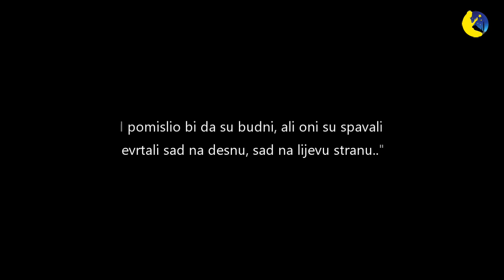Nadnaravnost Kur'ana - Važnost pomjeranja tijela tokom spavanja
Ljudi koji provedu duže vrijeme ležeći u jednom položaju imaju ozbiljne zdravstvene probleme. Ukoliko se određeni dio tijela ne pokreće, vene se mogu začepiti što za rezultat ima posljedicu nemogućnosti prenosa vazduha i ostalih potrebnih supstanci koje se prenose krvlju, da dopriju do kože, te koža počinje da odumire.  Na tijelu se stvaraju otekline . Te otekline koje nastaju ispod kože ili tkiva mogu prouzročiti ozbiljne probleme. Ukoliko se inficiraju vode do smrti. Najzdravija stvar za učiniti jeste neprestano mijenjati položaj svoga tijela tako da izbjegnemo pritisak na određenu tačku. Nepokretni pacijenti imaju posebnu njegu te bivaju pomjerani od strane pomoćnika, svaka 2 sata. Važnost pomjeranja tokom sna otkrivena je u 20. stoljeću. Ova velika važnost za nas pomenuta je u Kur'anu , Božijoj Riječi :
"I pomislio bi da su budni, ali oni su spavali; i Mi smo ih prevrtali sad na desnu, sad na lijevu stranu.." (Al-Kahf, 18)
Ovaj ajet odnosi se na mladiće iz pećine koji su spavali nekoliko stotina godina (309 naime). Bog također govori da je On prevrtao njihova tijela na desnu i lijevu stranu dok su spavali. Ova medicinska činjenica, otkrivena tek u 20. stoljeću je spomenuta u Kur'anu što je još jedan dokaz i još jedno čudo Svete Knjige !